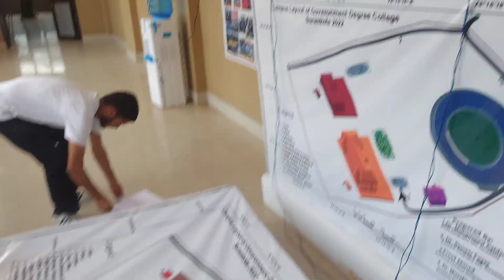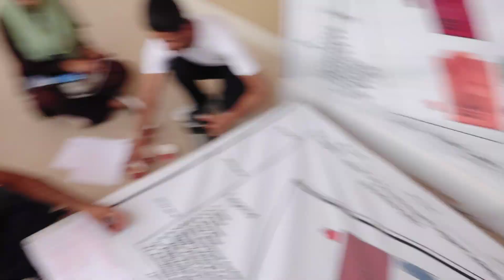Ladki ne kiya mujhe Roast 😵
music i use in videos👇
Epidemic Sounds
click to get one month free 👆

ABOUT ME : My name is Sami ullah, and I'm 21 year old man child, living in india 🇮🇳, And this is my LIFE! ♥

STAY SAFE!

Much Love!